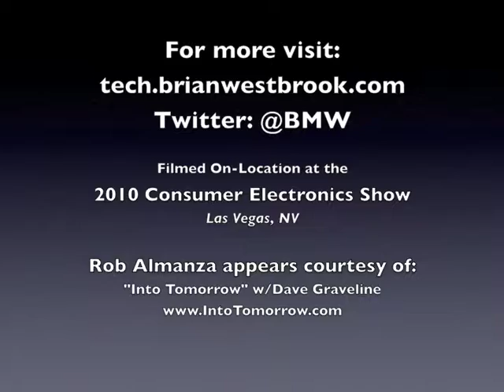Brian & Rob at the 2010 Consumer Electronics Show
-- (Las Vegas, NV) Brian & Rob became friends a few CES's ago... here, then, their annual catch-up --this time caught on video for their Facebook friends.